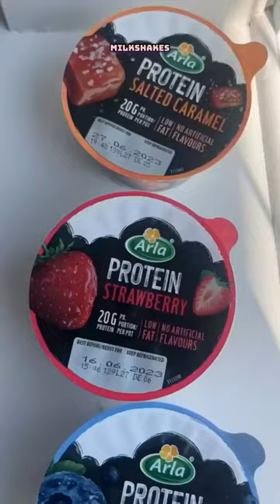Do you struggle to get enough protein on busy days?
@tanvi.x shared her Arla Moment Challenge earlier this year with some great advice on how to FeedYourDrive with ArlaProtein ✌️❤️💪